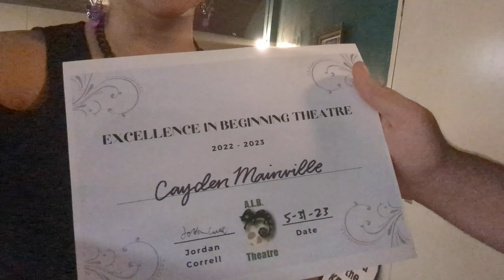Cayden Inducted into the International Thespian Society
We are a Family of 4. Set out to start new adventures with you and our family.
Ronnie: Father: Born and Raised In california 1979
Melody: Mother: Born and raised in California 1980
Cayden: Born and being raised all over the world 2005
Elijah: Born In california, but deceased due to cancer at the age of 9 (RIP) 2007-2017

We plan on buying a new house and moving across country. We plan on seeing new things, tasting new things, and beginning new adventures.  Come along for the ride. There will be reviews, taste testing, fun and laughs, and cheesiness.  We know you'll want to join along in our new hopeful adventures.

Shout out to our Patreons who Help us along in our Journies...